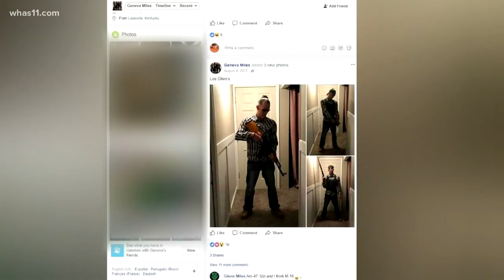Man in custody for triple murders in PRP